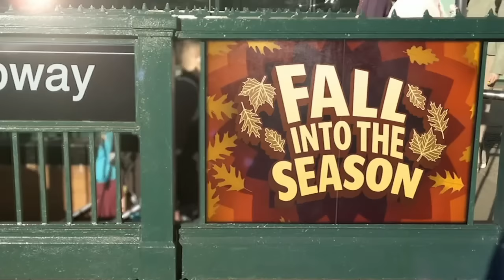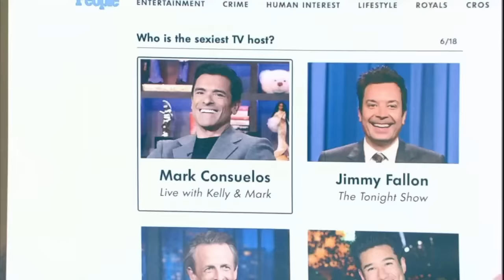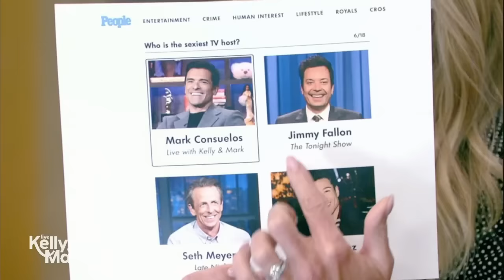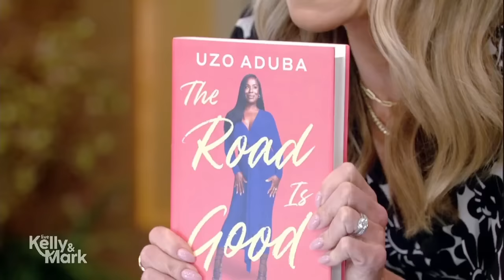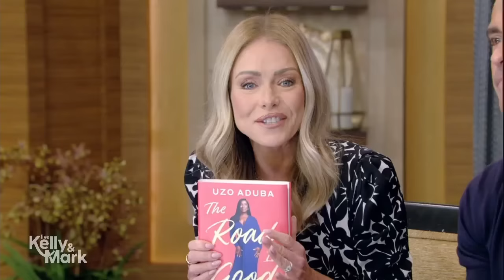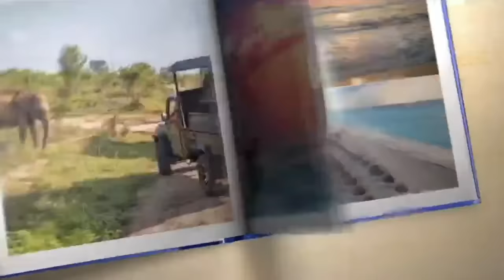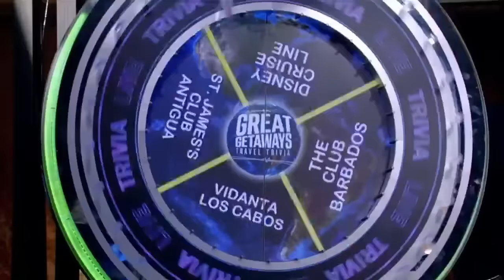Live with Kelly and Mark 09/23/2024 - Joseph Gordon-Levitt | Kelly and Mark Full Episode 1080p